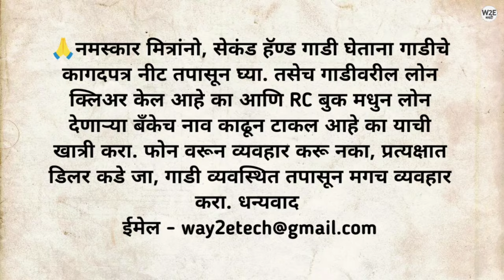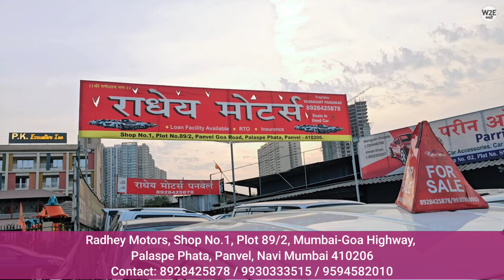🔥राधे मोटर्सचे यशवंत सर देणार योग्य किंमत 🚩Radhey Motors Panvel, Second Hand Cars In Navi Mumbai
Used Cars For Sale, used cars panvel, Second Hand Cars in Vashi, Used Cars in Mumbai, Used Sedan, Used Suv, Low Budget Car

मित्रांनो या व्हिडिओच्या माध्यमातून आपण नवी मुंबई मधील सेकंड हॅन्ड कार मार्केट कव्हर करत आहोत.जेव्हा तुम्ही सेकंड हॅन्ड कार खरेदी करण्यासाठी जातात त्या वेळेस गाडी व्यवस्थित चेक करून घ्या आणि गाडीचे डॉक्यूमेंट असतील ती देखील चेक करा इंजिन चेक करा. त्यानंतरच गाडीचा व्यवहार निश्चित करा.
धन्यवाद

Radhey Motors
Address : Mumbai-Goa Road, Palaspe phata Panvel, Near Traffic Police Station, Panvel Navi Mumbai  410221